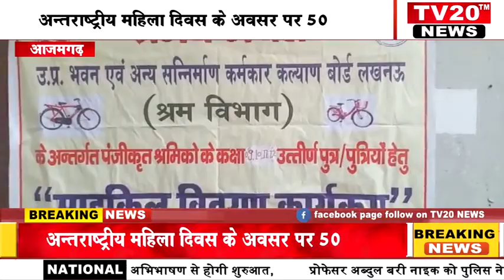TV20 NEWS, अन्तराष्ट्रीय महिला दिवस के अवसर पर 50 बालिकाओं को वितरण किया गया साईकिल